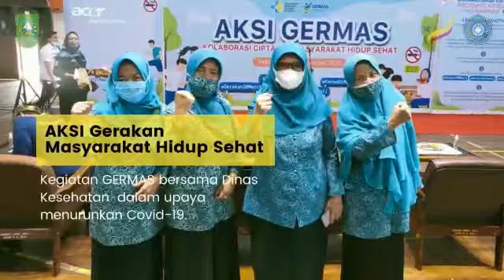KEGIATAN PKK PROVINSI RIAU